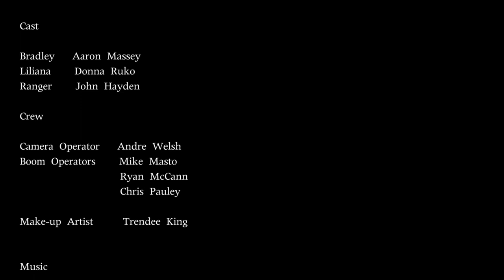LILIANA - A film by Aaron Massey & Andre Welsh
A man's journey to find his wife after her prop plane crashes in the northern wilderness. Search and Rescue teams have already been called off, and we find him 143 days into the journey.